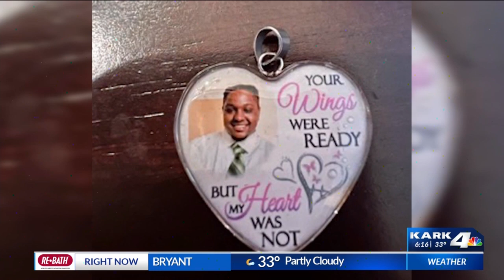Family of murdered 23-year-old desperate for answers, searching for justice.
James Wiggins, 23, was shot and killed near the intersection of Greenway and Belmont Drive in Little Rock this past May. His family still searches for answers.